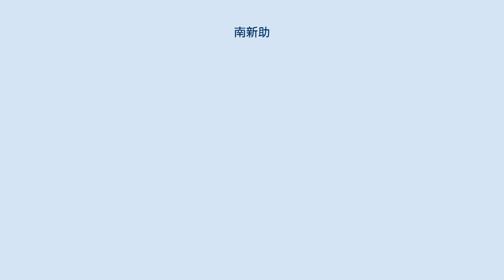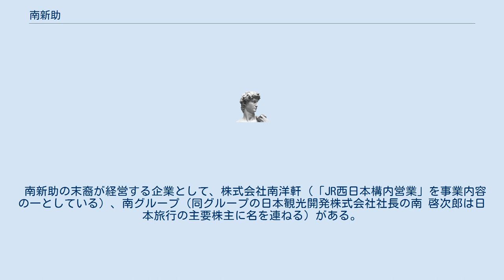南新助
南 新助（みなみ しんすけ、1885年（明治18年） - 1972年（昭和47年））は、日本最初の旅行会社の創業者。
日本の団体旅行、企画旅行の草分け。
 滋賀県栗太郡草津町（現 草津市）生まれ。
東海道本線敷設の際、路線と草津駅建設の用地を無償提供するなど尽力した父が1889年（明治22年）、草津駅構内でただ一人国鉄立売営業権を与えられていたため、うばがもちや弁当の販売を家業としていた。
その傍らそれに飽き足らず、「何か汽車を使って新しいことができないか」と日々考え続けていた。
 南はある時、400人以上であれば汽車賃が半額になるということを知り、1905年（明治38年）旅行斡旋業の日本旅行会（今の日本旅行）を創業し、高野山参拝、伊勢神宮参拝を企画し実行した。
この時点をもって日本初の企画旅行と旅行業の発祥といえる。
大津や草津の近村で触れ回り、約900人余が集まり成功を収める。
1908年（明治41年）には日本初の国鉄貸切臨時列車を仕立て、関東廻遊団を組み東京、日光、善光寺を回る団体旅行を実施した。
現在の日本旅行草津支店の場所が創業の地であり、南洋軒（後述）が経営するビルのテナントとして入居している。
 南新助の末裔が経営する企業として、株式会社南洋軒（「JR西日本構内営業」を事業内容の一としている）、南グループ（同グループの日本観光開発株式会社社長の南 啓次郎は日本旅行の主要株主に名を連ねる）がある。